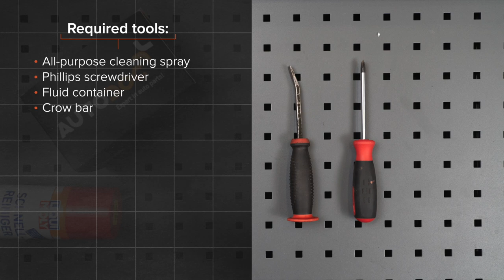Как да сменим горивен филтър на VW GOLF 5 (1K1) [ИНСТРУКЦИЯ AUTODOC]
Как да сменим горивен филтър на VW GOLF 5 (1K1) 1.6 Хечбек 10.2003–02.2009 [ИНСТРУКЦИЯ AUTODOC]

Горивен филтър на автомобилите AUDI A3 Hatchback (8P) (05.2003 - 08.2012) / SEAT Altea (5P, 5P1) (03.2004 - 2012) / SEAT Leon II Hatchback (1P, 1P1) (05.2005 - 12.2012) / SKODA Octavia II Hatchback (1Z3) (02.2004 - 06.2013) / VW Jetta Mk5 (1K2, 1KM) (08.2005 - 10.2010) трябва да се сменя, обикновено, по една и съща процедура.

🔝 ТОП марки, които произвеждат горивен филтър: CHAMPION; MAPCO; DELPHI; MAHLE ORIGINAL; BOSCH

Всички видео и PDF уроци за смяна на части на VW GOLF 5: сваляне и гледане в AUTODOC CLUB

🛠️ Инструментите, които са нужни, за да смените горивен филтър:
- универсален спрей за почистване
- кръстата отвертка
- съд за течности